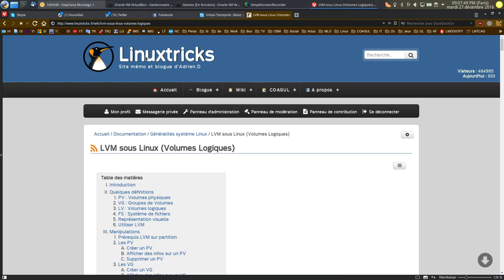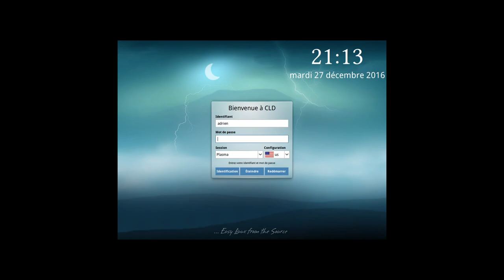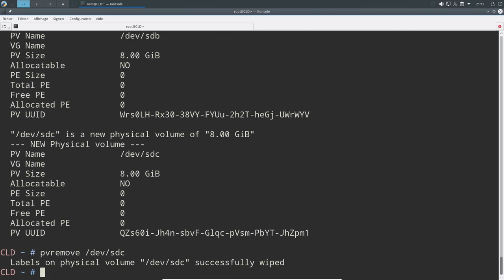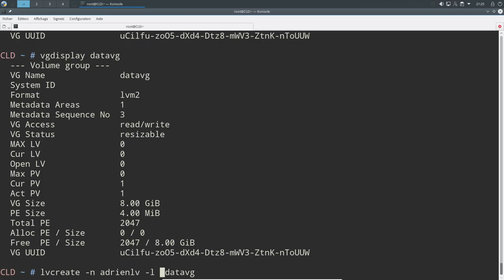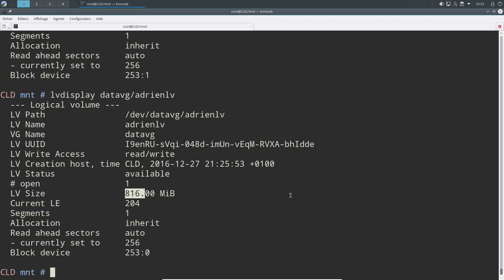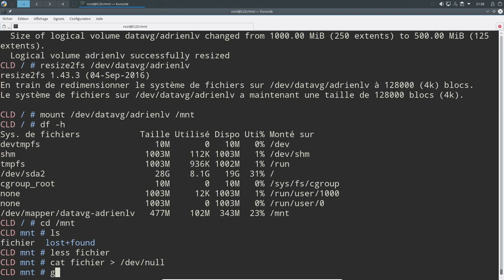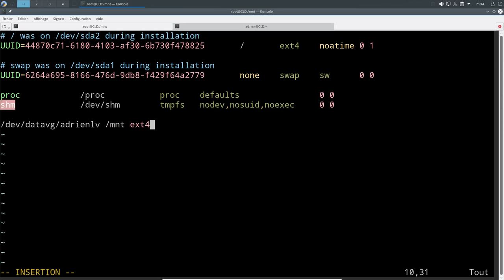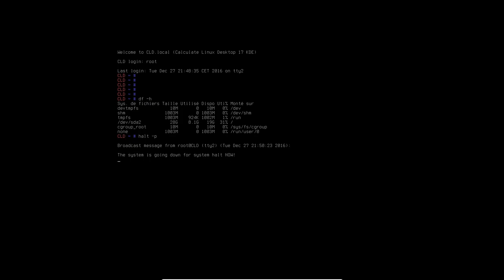Quelques explications et manipulations avec LVM sous Linux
Edit pour Gentoo/Calculate (OpenRC) : Il ne faut pas ajouter LVM au runlevel défault mais boot :) C'est à cause de la précipitation :
rc-update add lvm boot
rc-update add lvmetad boot
rc-update add lvm-monitoring boot